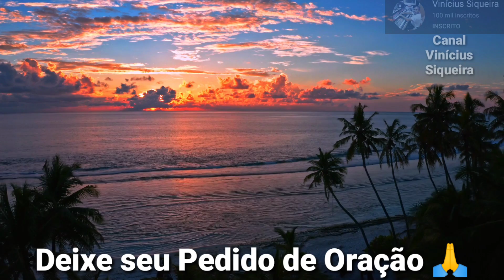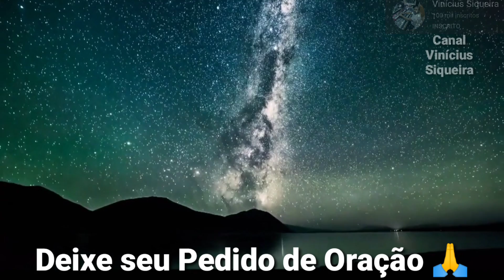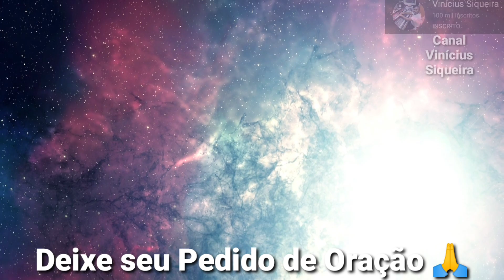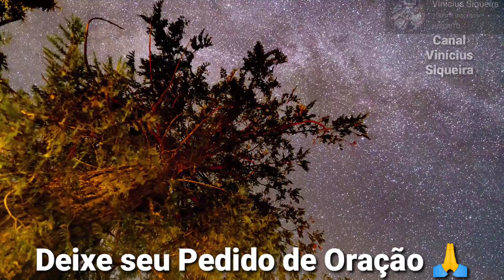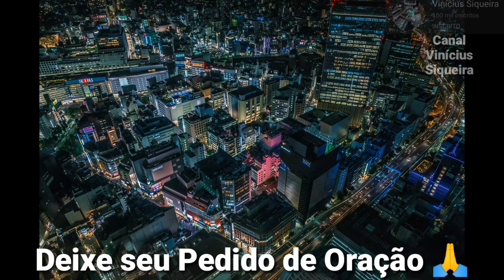ORAÇÃO FORTE DA NOITE - Deixe seu Pedido de Oração 🙏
Que filmes mentais está passando na sua mente hoje?
São pensamentos de derrota e desespero ou pensamentos de vitória e favor?

Fé é simplesmente dizer o que Deus diz sobre você e ver o que Deus vê em você e em sua situação.

É preciso um pensamento certo para curar um pensamento errado.

Finalmente, irmãos, tudo o que for verdadeiro, tudo o que for nobre, tudo o que for correto, tudo o que for puro, tudo o que for amável, tudo o que for de boa fama, se houver algo de excelente ou digno de louvor, pensem nessas coisas.
(Filipenses 4:8)